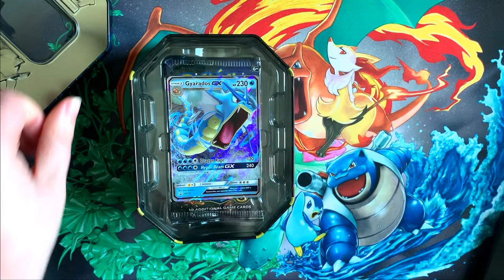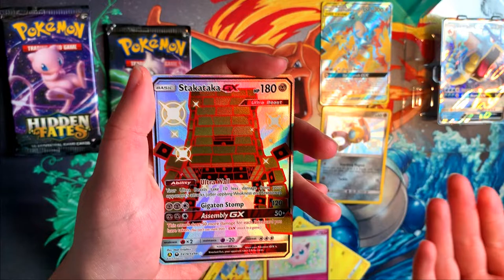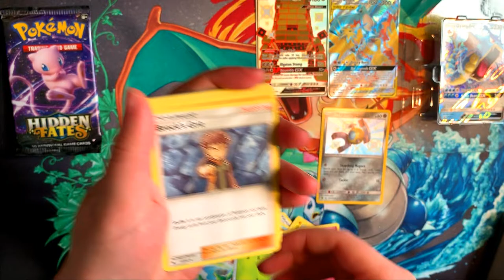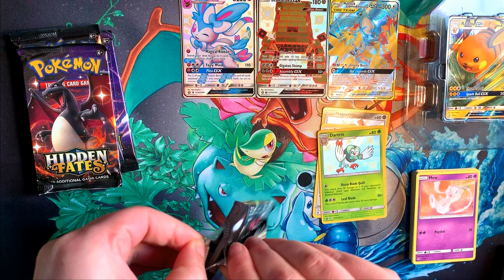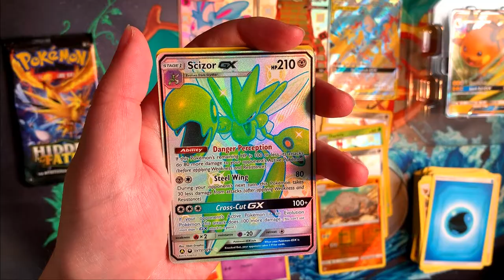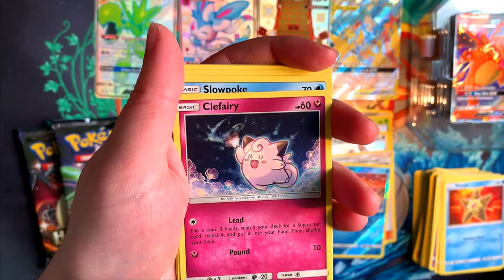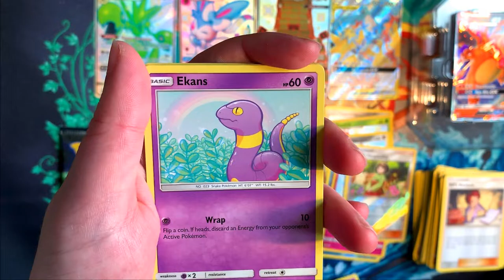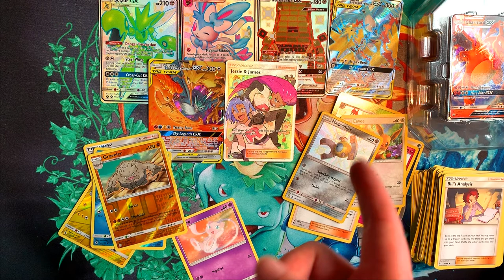Pokemon Hidden Fates Booster box opening! HOW LUCKY IS MY FIRST TIN !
Pokemon Hidden Fates booster box opening video Part 1!

6 Full arts are pulled in part 1 of this booster box video!